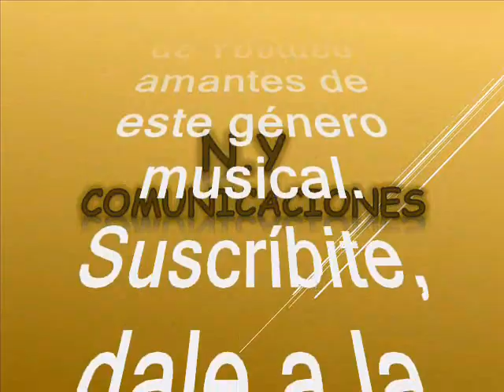Cumbia colombiana - Edmundo Dante Arias Valencia (Edmundo Arias) y su Orquesta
Amigos suscriptores del canal: buenos días, buenas tardes y buenas noches donde quieran que se encuentren tengan ustedes un caluroso tropical saludo. Hoy los voy a sorprender nuevamente con otra joya tropical en ritmo de porro tropical, para que alisten grabadoras. Respetando la originalidad de grabación como lo hicieron su compositor y su productor. Partiendo pues de esta premisa. Continuamos no antes sin ofrecer nuestros mas sentidos agradecimientos a nuestro suscriptor: @luisalbertogarcia1583 (Luis Alberto García en Bello – Antioquia – Colombia) por querer compartir su música con todos nosotros: suscriptores y visitantes, nuestra razón de ser. Se trata de un rico y pegajoso tema. Este es un precioso legado que nos deja nuestro invitado el dia de hoy, es la herencia musical que nos brinda para nunca desaparezca el género tropical. Asi que disfrutemos de esta bien lograda versión tropical para el beneficio de suscriptores y visitantes, nuestra razón de ser. El tema está titulado: “Cumbia colombiana”, Es una rica y mágica interpretación musical a cargo de: Edmundo Dante Arias Valencia mas conocido en el ambiente musical como: Edmundo Arias y su orquesta. Edmundo fue un multiinstrumentista y compositor de música colombiana nacido en Tulua – Valle del Cauca – Colombia, destacado en el género de la cumbia, creador de piezas musicales, difundidas principalmente a través de su grupo musical, la Orquesta de Edmundo Arias. Edmundo ha sido reconocido por su afinidad y dedicación a la música tropical, y con ello la dirección de orquestas de este tipo como lo fueron la Sonora Cabecenida. Edmundo aprendió a manejar diversos instrumentos como la bandola, el tiple, la guitarra, el contrabajo y el clarinete. Edmundo tiene una prolija y abundante composición musical que va desde la cumbia, el porro, la gaita, el bolero entre otros. Gocen de este rico y bien logrado porro tropical, en el swing Edmundo Arias para que lo disfruten. Este es otro caramelito escaso como ya es costumbre en nuestro, canal, sin spots, ni ruidos, ni variación alguna en la velocidad de grabación, que deteriore la calidad de esta pegajosa melodía.